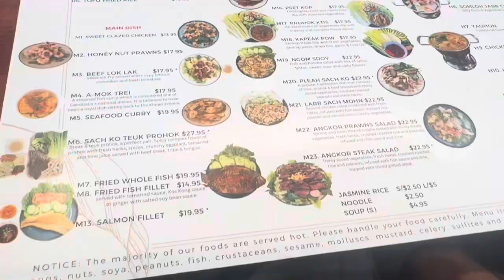What I did in Day| My Mom is Birthday